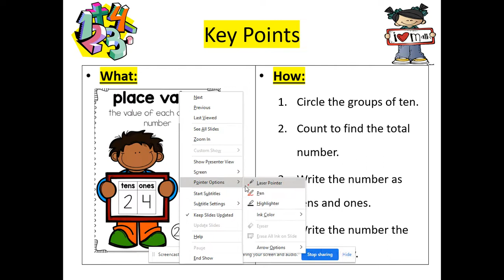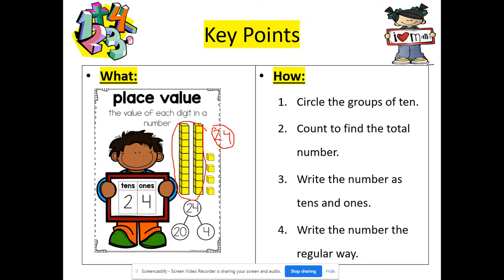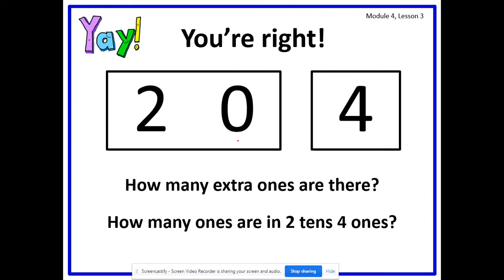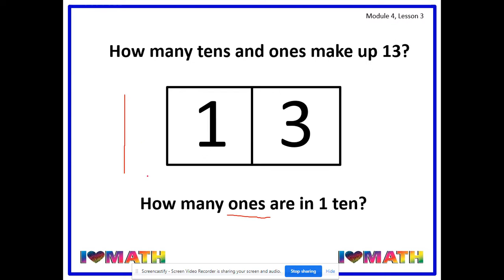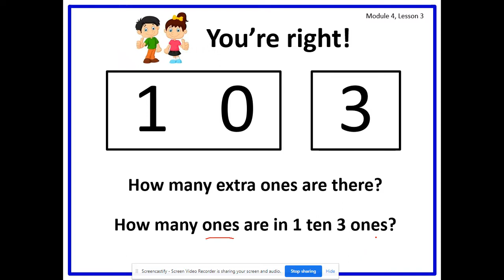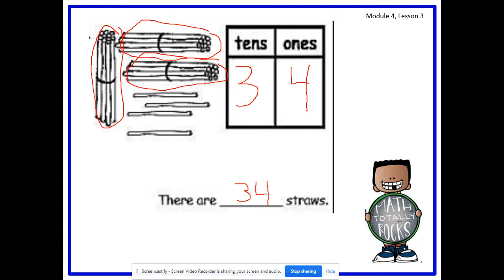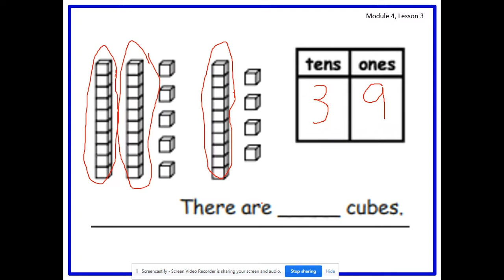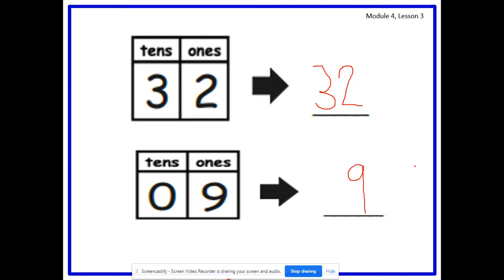Module 4 Lesson 3